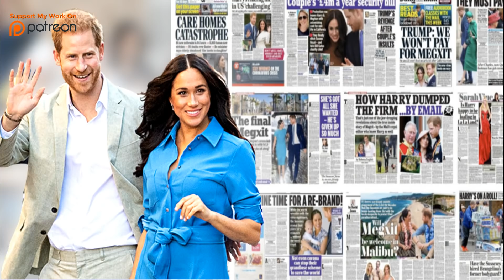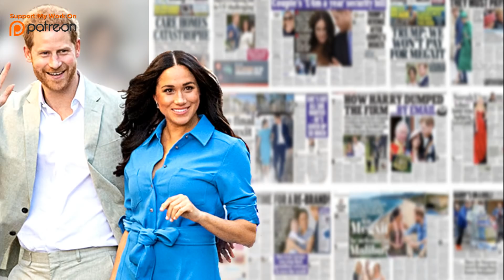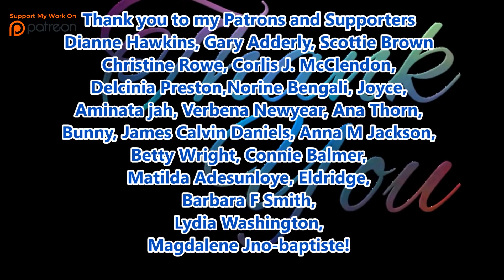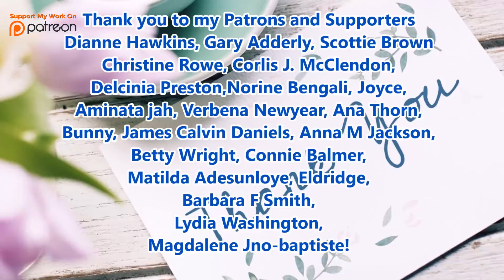Italians Love them Some Duchess Meghan. The Duchess of Sussex is their own!!!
Italians Love Meghan The Duchess of Sussex Write The Duchess of Sussex is their own!!!